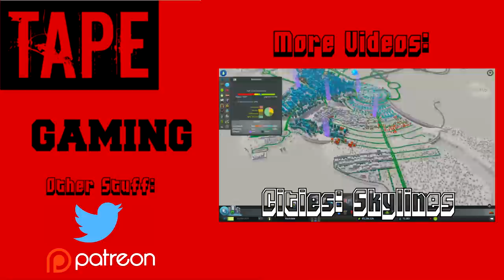RimWorld #2, Prisoners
I'ma steal you...